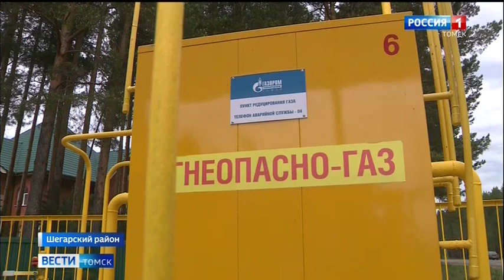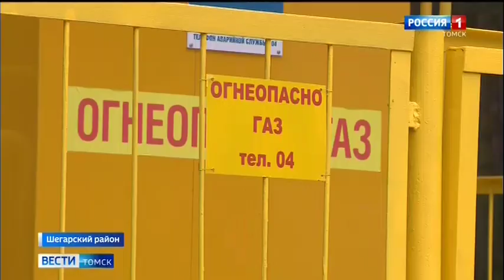Победа – с газом!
Торжественная церемония пуска газа состоялась сегодня в поселке Победа в Шегарском районе. Около тысячи домохозяйств теперь получили возможность провести к себе "голубое топливо". Новая газораспределительная станция, благодаря которой это стало возможным, построена в рамках программы газификации Томской области, в которой принимают участие региональные власти и газовики.